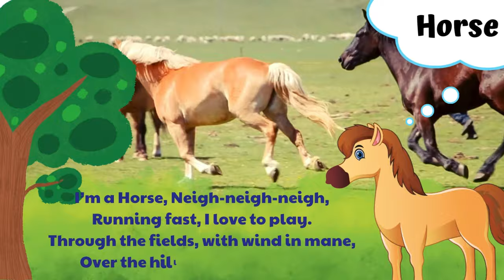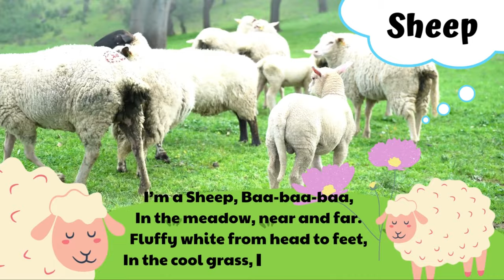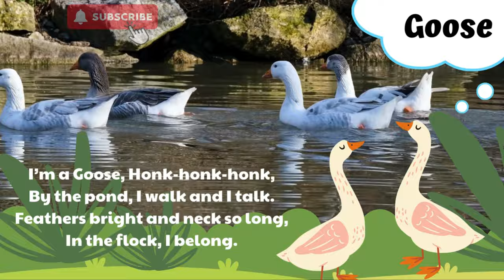Animals in the farm (with lyrics) | Kid's Songs and Nursery Rhymes | English | Baby Chick Channel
The song features various farm animals, each describing their unique sounds and activities. The cow moos and moves slowly across fields; the sheep grazes in the meadow; the goose honks by the pond; and the horse gallops through the fields. Other animals like the chicken, goat, pig, duck, and rabbit also share their sounds and behaviors, creating a lively depiction of farm life. The song invites listeners to join in the fun and play along with the animals under the sun.

Video and Audio provided by: @babychick-tamhoatv